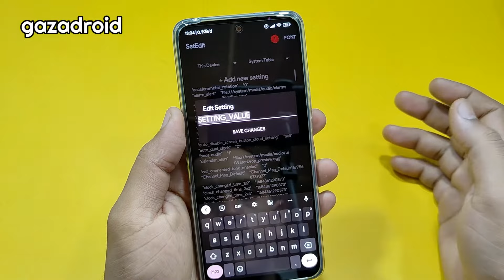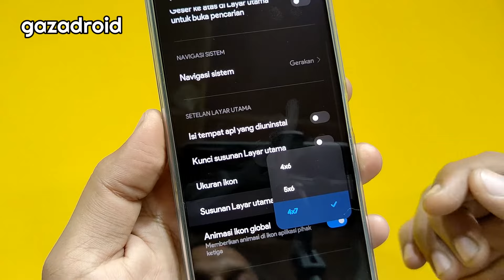Cara Hilangkan Nama Aplikasi di Launcher Xiaomi - Fitur Tersembunyi "Jangan Tampilkan Teks"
Cara Hilangkan Nama Aplikasi di Launcher Xiaomi - Fitur Tersembunyi "Jangan Tampilkan Teks" di semua hp Xiaomi

Bagi user hp Xiaomi, mungkin kalian pernah merasa tidak nyaman dengan tampilan nama aplikasi pada layar utama atau nama aplikasi di homescreen. Tampilan label aplikasi atau nama aplikasi yang terlalu panjang bisa membuat tampilan layar terlihat penuh dan tidak rapi.
Dalam video ini gazadroid akan membagikan cara menghilangkan nama aplikasi di hp xiaomi atau hilangkan nama aplikasi di launcher hp Xiaomi agar tampilan homescreen di hp Xiaomi nya terlihat bersih dan rapi.

cara hilangkan nama aplikasi
hilangkan nama aplikasi xiaomi
cara hilangkan nama aplikasi xiaomi
fitur mi launcher
fitur tersembunyi xiaomi
hapus nama aplikasi xiaomi
jangan tampilkan teks xiaomi
fitur miui launcher